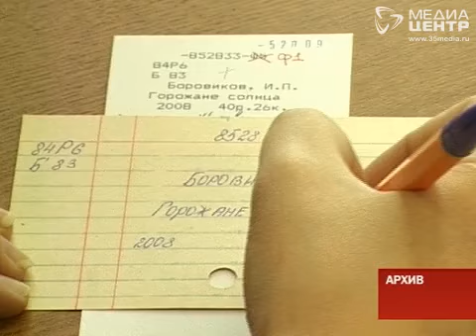Трудоустройство подростков в Череповце